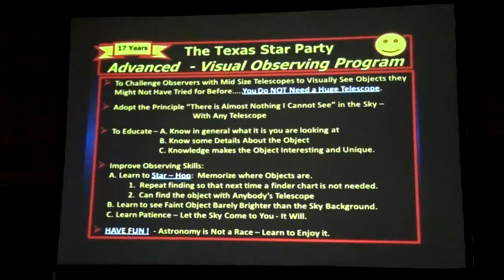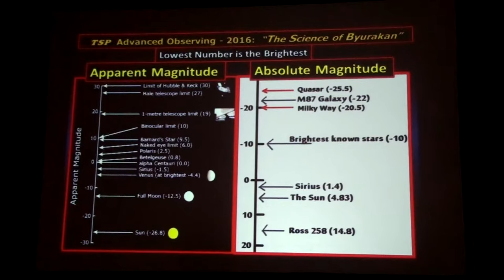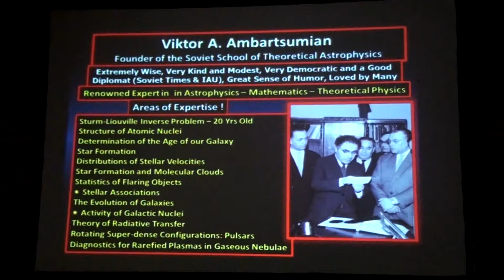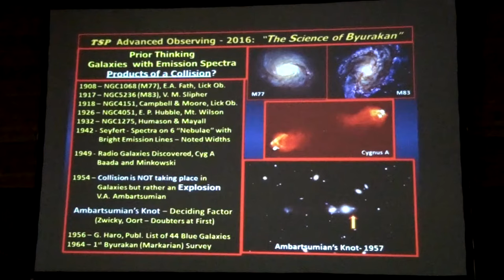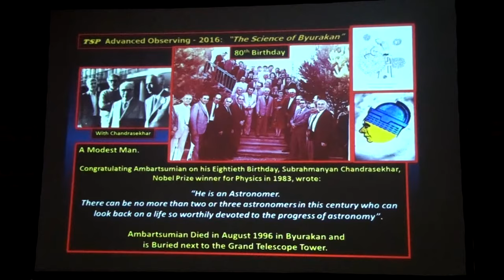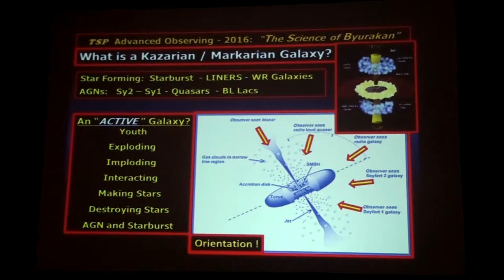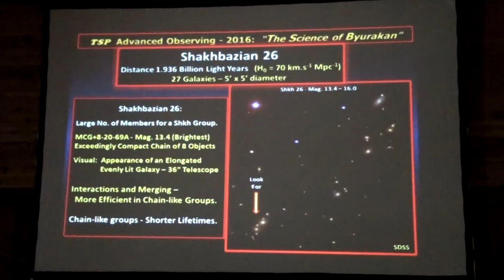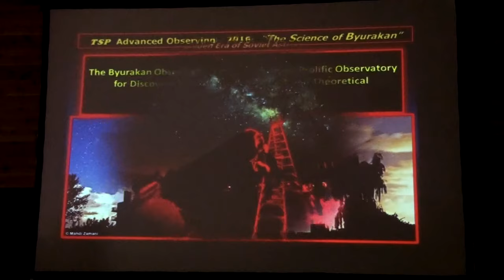Larry Mitchell Presents "The Science of Byurakan" from TSP 2016